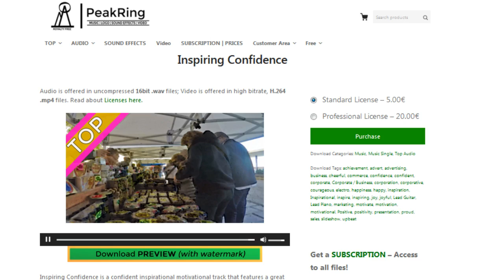TOP Peakring Music For Your Projects - Inspiring Confidence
Inspiring Confidence is a confident inspirational motivational track that features a great deal of electronic instruments all in harmony to provide a suitable background track for any project. It features a deep bass, electronics, beautiful space piano and strings, video, youtube, movie, film, as well as some breaks and catchy melodies processed with delay effects. Hope you enjoy! Thank you!

BPM 125
Key Eb
2:41